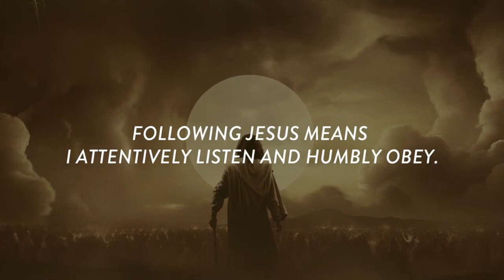Isaiah 2 - Walk In The Light Of The Lord - Pastor JD Howell